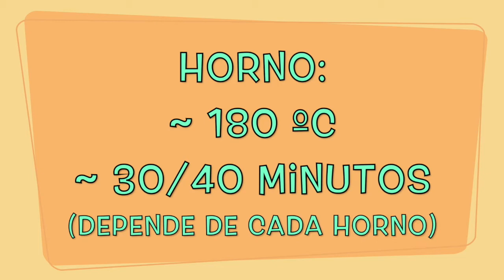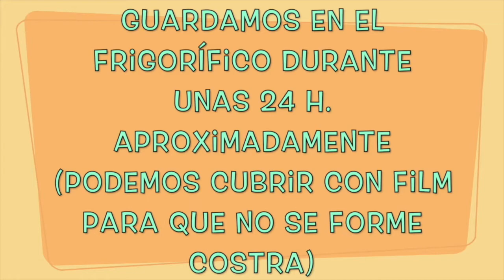Receta de Tarta de Cumpleaños rellena Paso a Paso 🎂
🔥 INGREDIENTES 🔥

📍225gr de harina de reposteria
📍250gr de mantequilla
📍250gr de azúcar moreno
📍4 huevos
📍25gr de maicena
📍8gr de levadura quimica (1/2 sobre)

📍300gr de Chocolate de cobertura, Blanco, Negro o con leche.
📍175gr de Azucar blanco o moreno
📍1 Litro de nata para montar

Afrikaans:
verjaarsdag koek resep vul stap vir stap baie maklik
Arabic:
وصفه كعكة عيد ميلاد يملأ خطوة بخطوة سهلة للغاية
Bangla:
জন্মদিনের কেকের রেসিপি স্টেপ বাই স্টেপ খুব সহজে পূরণ করে
Bosnian (Latin):
recept za tortu rođendan ispunjava vrlo polako korak po korak
Bulgarian:
рожден ден торта рецептата стъпка по стъпка запълва много лесно
Czech:
narozeninový dort recept vyplní krok za krokem velmi snadné
Danish:
Fødselsdag kage opskrift fylder meget nem trin for trin
Dutch:
verjaardag cake recept vult zeer eenvoudig stap voor stap
Haitian Creole:
fèt pen recette renseigne ti pa ti pa trè simple
Hebrew:
מתכון עוגת יום הולדת ממלא צעד אחר צעד קל מאוד
Hindi:
जन्मदिन केक नुस्खा बहुत आसान चरण भरता
Hmong Daw:
daim ntawv qhia ncuav mog qab zib muaj ib xyoos nyob step ntawm step easy kawg
Hungarian:
nagyon egyszerű lépésről lépésre tölt születésnapi torta recept
Indonesian:
resep kue ulang tahun mengisi langkah demi langkah sangat mudah
Italian:
ricetta della torta di compleanno passo dopo passo si riempie molto facile
Japanese:
誕生日ケーキのレシピいっぱいステップバイ ステップで非常に簡単
Kiswahili:
mapishi ya keki ya kuzaliwa kujaza hatua kwa hatua rahisi sana
Klingon:
chaw'nIS qoS cake nuqDaq jIHaw' mIw pong mIw SoHvaD ngeD
Klingon (pIqaD):
Korean:
생일 케이크 요리법 아주 쉽게 단계적으로 가득 채우고
Latvian:
Birthday cake recepte soli pa solim aizpilda ļoti viegli
Lithuanian:
gimtadienio tortas receptas užpildo žingsnis po žingsnio labai lengva
Malagasy:
tsingerintaona mofomamy hoe zavatra ilaina hahalasanana mameno tsikelikely easy tena
Malay:
resepi kek hari jadi mengisi langkah demi langkah sangat mudah
Maltese:
riċetta tal-kejk għalqu jimla pass b'pass ferm faċli
Yucatec Maya:
receta tarta k'aaba' rellena paso in paso jach chéen ch'a'abil
Norwegian Bokmål:
bursdag kakeoppskrift fyller trinnet veldig enkel
Querétaro Otomi:
receta tarta ar pa ntso̲ni je̲ya gi ñuti tso̲kwa paso paso xi hei
Persian:
دستور پخت کیک تولد پر گام به گام بسیار آسان
Polish:
przepis na ciasto urodziny wypełnia krok po kroku bardzo łatwe
Portuguese:
receita de bolo de aniversário preenche passo a passo muito fácil
Romanian:
ziua de naştere tort reteta pas cu pas umple foarte usor
Russian:
день рождения торт рецепт заполняет шаг за шагом, очень легко
Samoan:
faatumulia i laa faigofie lava fua o le keke o le aso fanau
Serbian (Cyrillic):
рецепт за торту рођендан врло лако се пуни корак по корак
Serbian (Latin):
recept za tortu rođendan vrlo lako se puni korak po korak
Slovak:
narodeninovú tortu recept krok za krokom vypĺňa veľmi jednoduché
Slovenian:
rojstni dan torta recept zapolnjuje korak za korakom zelo enostavno
Spanish:
receta tarta de cumpleaños rellena paso a paso muy fácil
Swedish:
födelsedagen kaka recept fyller steg mycket lätt
Tahitian:
mahana fanauraa faraoa monamona recipe i te taahiraa rahi easy
Thai:
สูตรเค้กวันเกิดกรอกข้อมูลทีละขั้นตอนง่ายมาก
Tongan:
fakafonu 'i he sitepu faingofua 'aupito founga ta'o 'o e keke 'aho fa'ele'i
Turkish:
doğum günü kek tarifi çok kolay adım adım doldurur
Ukrainian:
день народження торт рецепт заповнює, крок за кроком, дуже легко
Urdu:
سالگرہ کیک کی ترکیب مرحلہ وار آسان انتہائی برتا
Vietnamese:
công thức bánh sinh nhật đầy từng bước rất dễ dàng
Welsh:
Mae'r rysáit cacen pen-blwydd yn llenwi fesul cam hawdd iawn